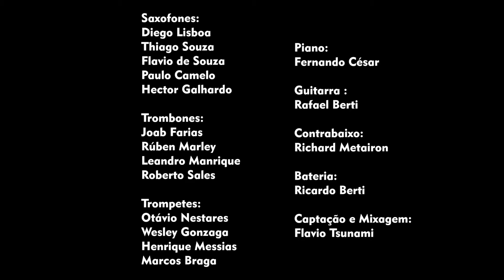Speakin'Jazz Big Band - Epistrophy